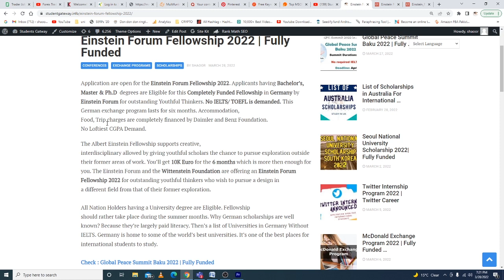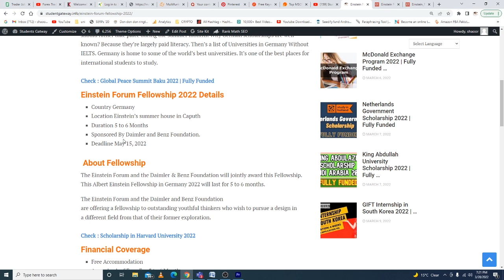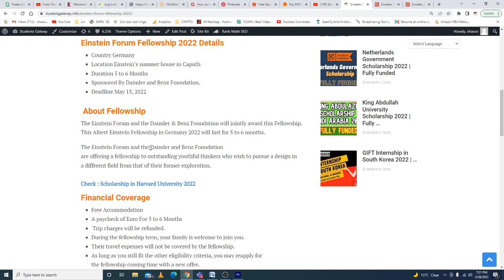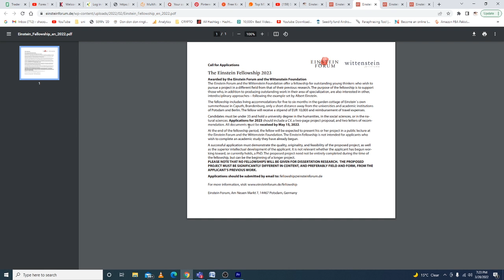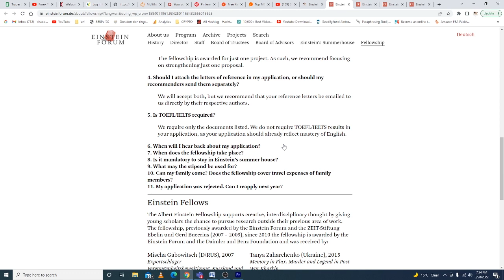Einstein Forum Fellowship 2022 | Fully Funded